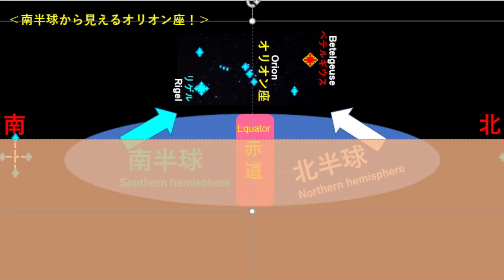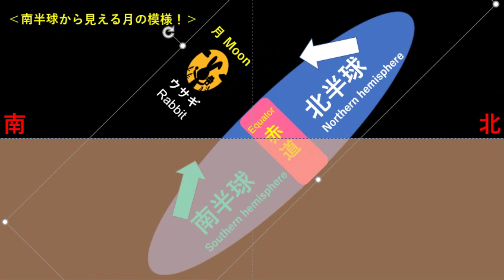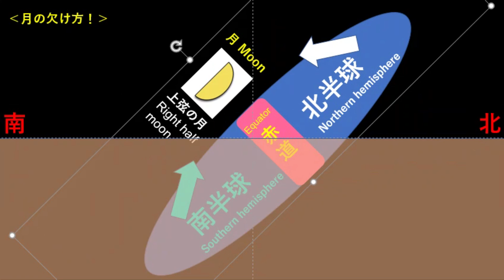南半球から見る天体は、なぜ逆？ Why does Orion look the opposite in the Southern Hemisphere?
Enjoy "Why does Orion look the opposite in the Southern Hemisphere? " video!
「南半球から見る天体は、なぜ逆？」映像をお楽しみ下さい！